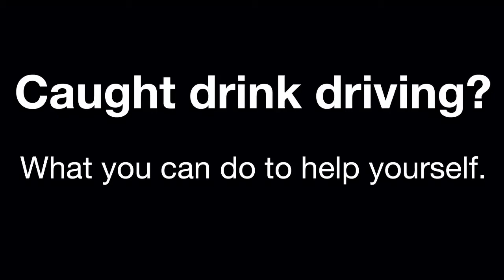Drink Driving Solicitors Cork - Patrick Horan Solicitor 087 765 9133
Horan Solicitors are one of the fastest growing law firms in Ireland. We have a team of lawyers representing drink driving and defending cases in courts across the country. Our specialized road traffic experts have represented those who have not performed sample analysis for many years, and as a result our lawyers are highly qualified and experienced in representing them in court. We are one of the only leading lawyers in Ireland who specialise in drink driving cases and have had the opportunity to defend drunk driving cases in courts in all counties.

If you would like to know more about drink driving, to ensure that you are working with the best drink driving lawyer or just to discuss your case in general, please call us. Our lawyers aim to provide their clients with a comprehensive range of legal advice and advice in all aspects of alcohol and driving. When you call, you will be asked what you can tell us, and we will talk to you to clarify other issues that may be relevant, including the meaning of your license. To provide any details of a drunken driving case to one of our experienced driving lawyers, or to defend a charge or appeal against a conviction for drunken driving, please contact Patrick for more information.

We are traffic lawyers who specialise in drunk driving cases across the country and are really easy to reach. If you have an issue with drink driving, you can contact one of our lawyers or arrange an appointment. We are a team of road and traffic lawyers specialising in alcohol and driving matters in all counties.

As specialised lawyers for alcohol driving, we understand the strict procedures that the police must follow and have access to the guidelines that are applied by the courts. Our lawyers understand how best to prepare cases of drunk driving for the courts and how best to apply them in court.

Our lawyers, who specialise in drunken driving laws, are responsible for preparing drunken driving cases. Hiring a lawyer means you get the same support you need to fight your corner as any other lawyer in the legal profession, from the police to the courts.

Our lawyers for drunk driving cover a wide range of traffic offences, including speeding, drink driving, reckless driving and dangerous driving offences. Our specialist motor law lawyer covers all traffic offences and takes you to speed offences and the courts.

Our lawyers have experience defending a variety of other traffic offences, including death and dangerous driving. They are charged with speeding, driving under the influence of drugs and mobile phone use, drink driving and reckless driving.

Our lawyers are experts in defending people involved in speeding, drink driving, driving under the influence, refusing to stop and driving while intoxicated.

Our driving law lawyers represent their clients at police stations around the clock, dealing with drunken and drug offences, driving bans and using a mobile phone while driving. Our motor vehicle and defence lawyer reads all available legal advice and advice on speeding and driving bans, as well as drug and alcohol offences.

If you are stopped by the police on suspicion of drink driving, our expert lawyers will provide you with the legal advice you need. You can review all the evidence and documents surrounding your case and be sure that the police have always followed the correct procedure. At Horan Solicitors we have a drink-driving lawyer who will be on hand to defend your licence.

best drink driving solicitors solicitors specialising in drink driving drink driving lawyers drinking and driving lawyers drink driving solicitors dublin should i get a solicitor for drink driving do i need a solicitor for drink driving is it worth getting a solicitor for drink driving lawyer specialist for drink and drive